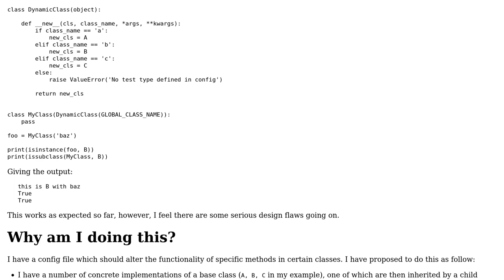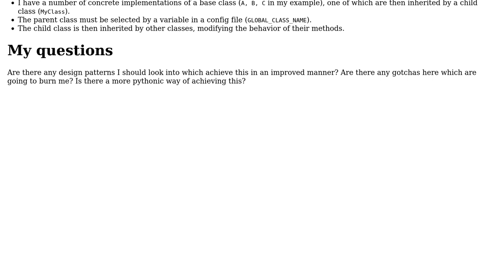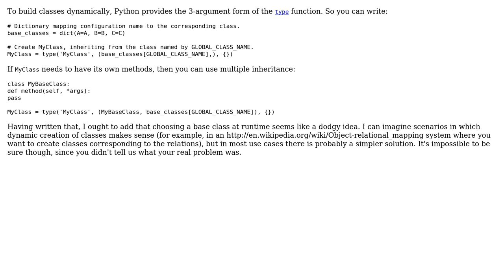Code Review: Varying the parent class dynamically in Python (2 Solutions!!)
Code Review: Varying the parent class dynamically in Python

With thanks & praise to God, and with thanks to the many people who have made this project possible! | Content (except music & images) licensed under CC BY-SA | Music | Images & others | With thanks to user thodic user janos user Gareth Rees and the Stack Exchange Network Trademarks are property of their respective owners. You are responsible for your own actions.